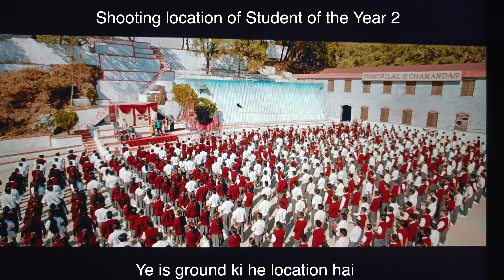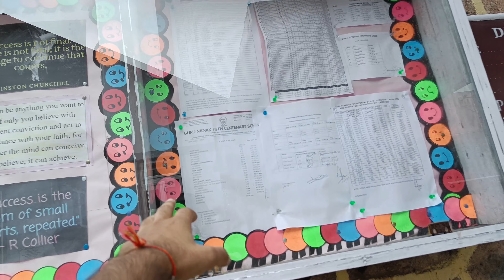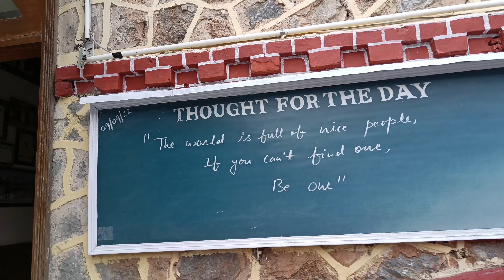My Classes | 10th, 11th & 12th | Ground | Gymnasium Hall | GNFCS Mussoorie | Part 5 | Japneet Vlogs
Clubhouse : iamjapneet

Dell Keyboard

Laptop Stand

2nd Gorilla Tripod I Use